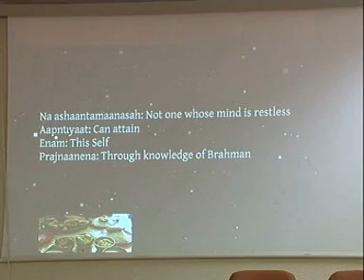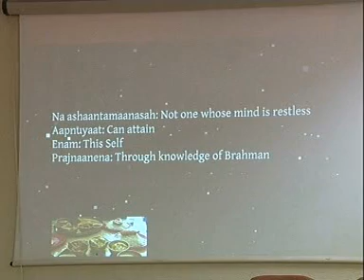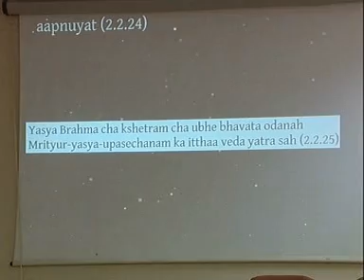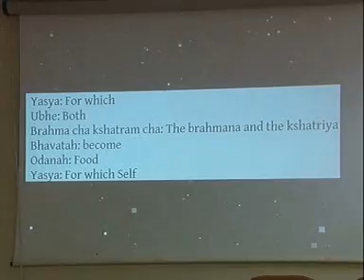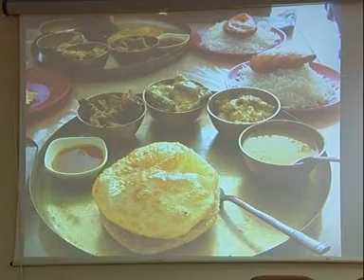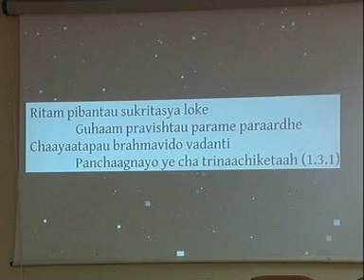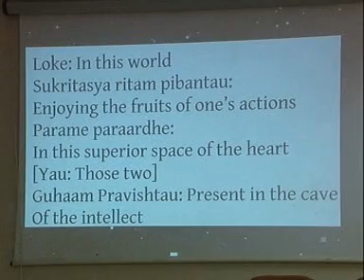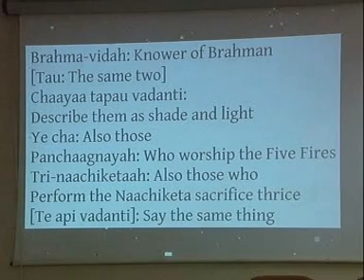Katha Upanishad Death with a Difference Narasimhananda 37